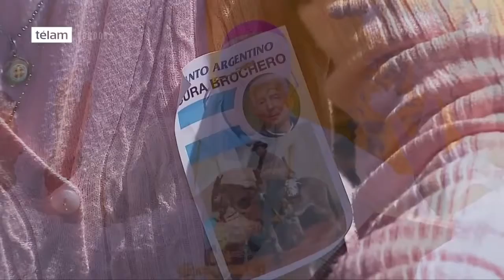7-SIN FRONTERAS RADIO TV 02-11-2016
PROGRAMACION DE LUNES A VIERNES EN EL CANAL DE LA FAMILIA